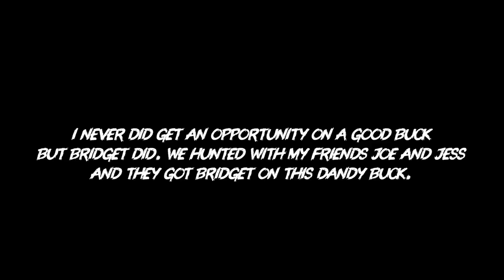HUNTING AXIS DEER IN HAWAII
I make Vlogs about my daily life, just a little bit of everything I do.